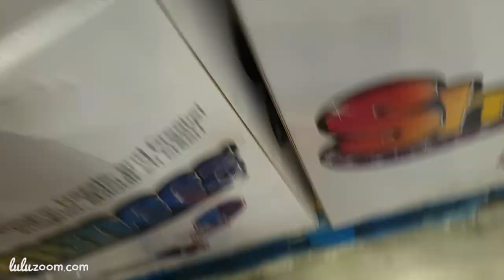Playing With 100 SHIMMEEZ Sequin-Flip Stuffies! ❤ LuluZoom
Lulu Belle is playing in a big pile of 100 Shimmeez Sequin-Flip Stuffies toys :)